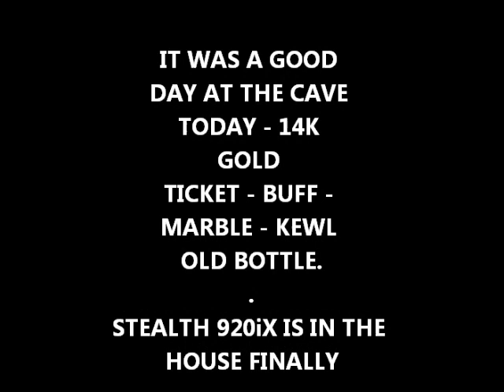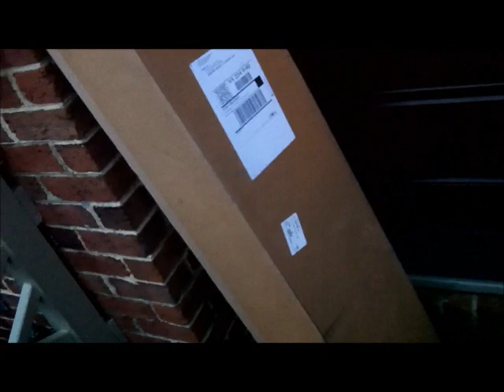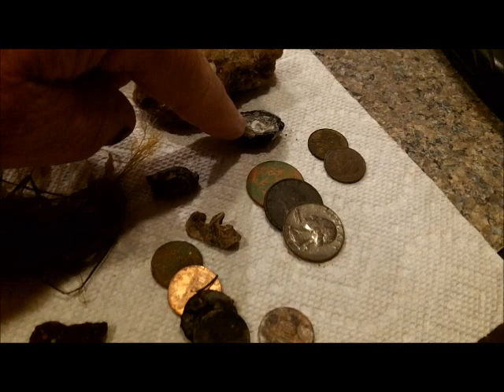JAN 2ND - 14k Gold Ring - ChainMan at the Cave - 1st for 2015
We hunt the cave again today and there are a few nice targets here and there.
Chainman got the best of it – his first gold ring for the 2015 gold season. Nice 14k with pink stone.

The New Stealth 920iX is here – nice toooooo.

SHOUTOUT:  Youtuber:  Coin Keeper –check her channel out – big contest going on there.

.1) New 8" T-rex S/S scoop.
Stealth scoops by Sunspot Tooling in Mi.